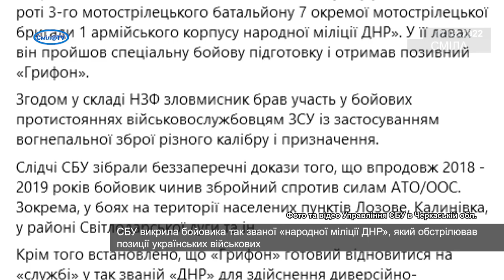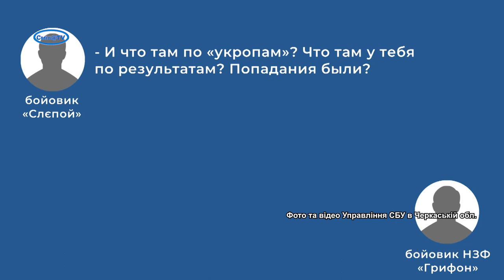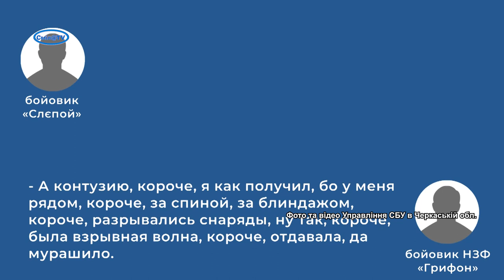СБУ викрила бойовика «ДНР»